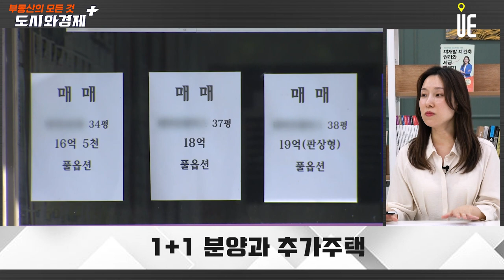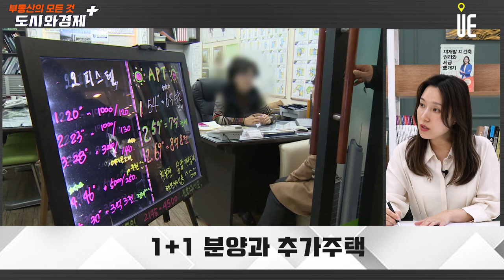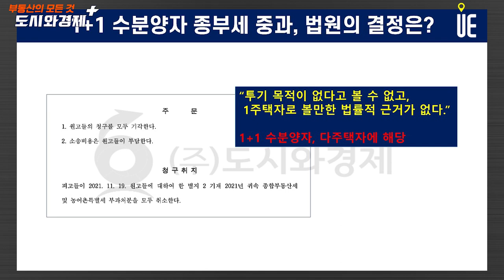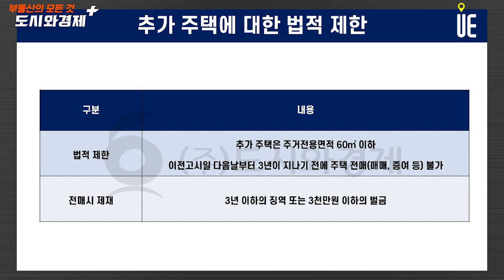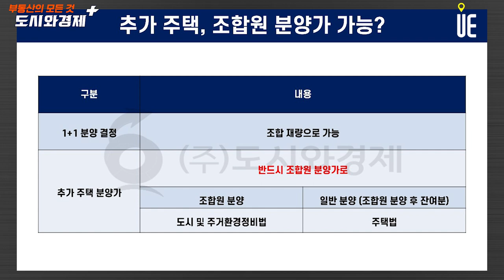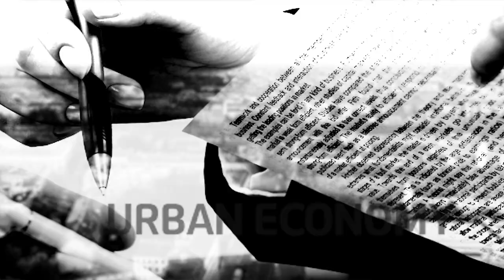반포1주공이 분양신청 다시 받은 이유!! 1+1 분양 자격 요건과 주의할 점은? [도시와경제 플러스]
[도시와경제]

1+1 분양 자격 요건
기존에 가지고 있는 주택의 종전자산평가금액의 범위 내 또는 주거전용면적의 범위 내에서 분양을 받을 수 있다.

김예림변호사#1+1분양#반포1주공